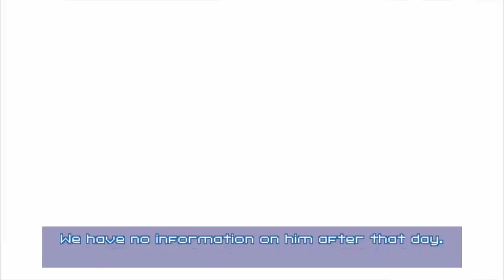RATCHET LET'S IT HANG!! (Part 7)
really sus arena battle...also very difficult lol